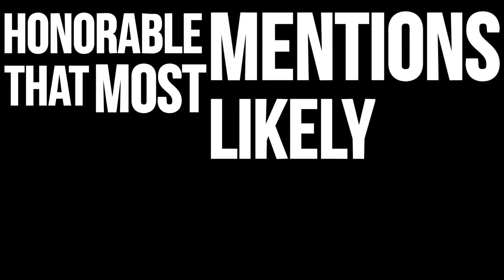Top 10 hot game Free Online in 2015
10: Echo of Soul (EOS Online)